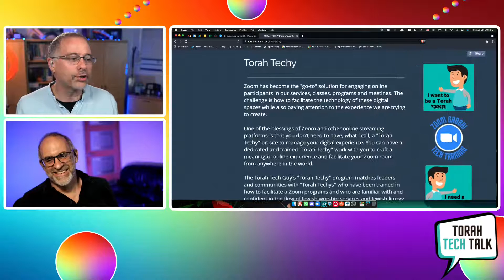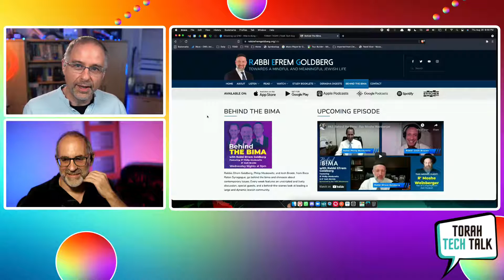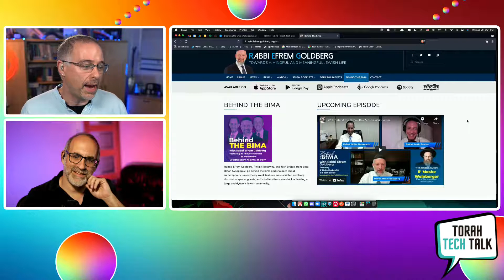Torah Tech Talk: August 26, 2021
Join the Torah Tech Guy, David Paskin and the amazing Leo Mindel from across the pond for a wide-ranging discussion of everything Torah and Tech. The main goal of Torah Tech Talk is to ponder your insights and answer your questions so be sure to add your voice in the chat!